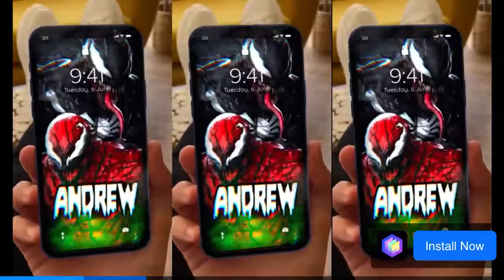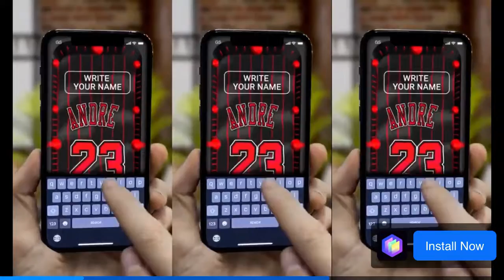Sonic cd! Part 1